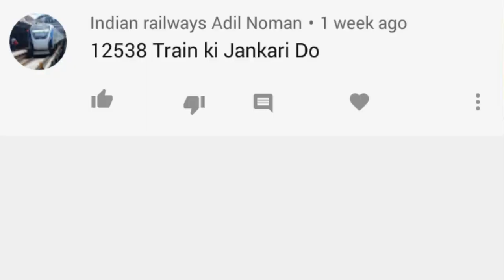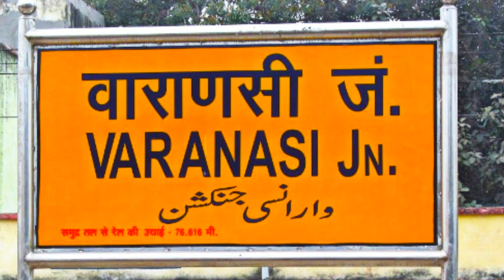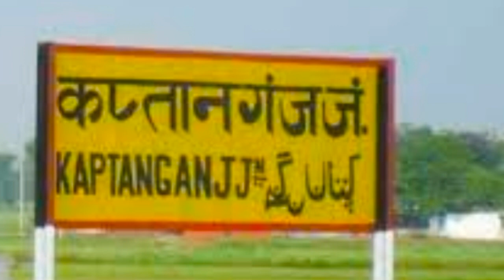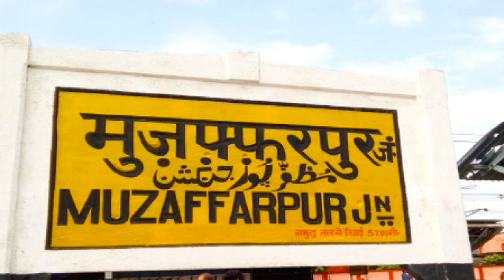12538 मुण्डवाडीह से मुजफ्फरपुर ।। बापूधाम सुपरफास्ट एक्सप्रेस ।। train information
12538 मुण्डवाडीह से मुजफ्फरपुर ।। बापूधाम सुपरफास्ट एक्सप्रेस ।। train information